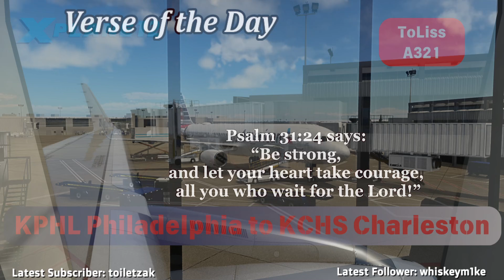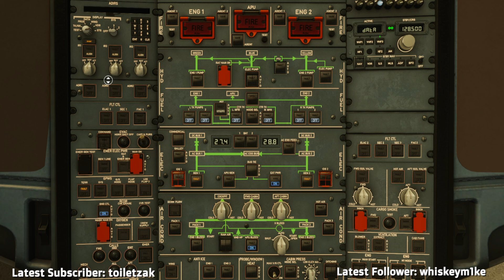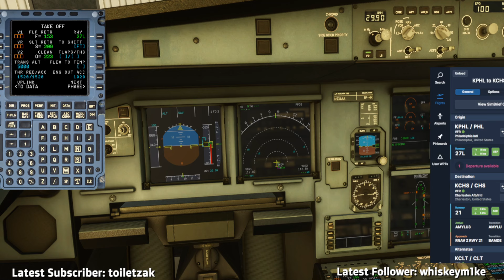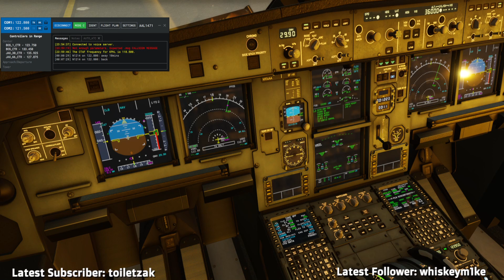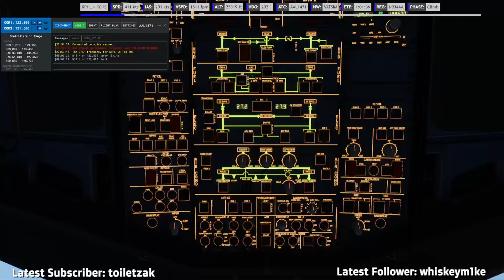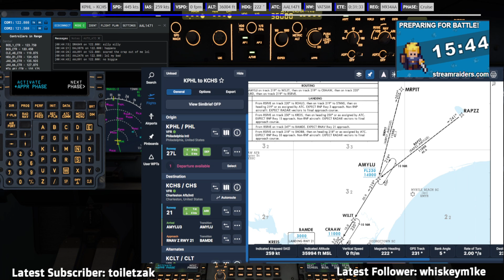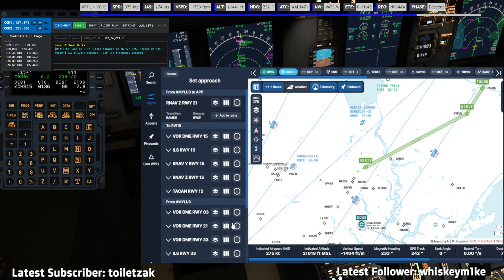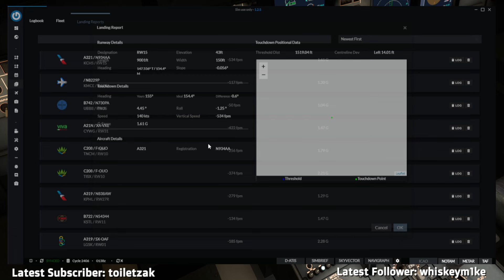X-Plane 12.1.0 | Virtual American Airlines Operations | Philadelphia to Charleston | ToLiss A321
Virtual American Airlines Operations
Philadelphia International Airport, PA to Charleston International Airport, SC flying the ToLiss  A321-231 .

ROUTE:
KPHL/27L N0463F360 DCT OOD DCT TEBEE DCT HAYDO DCT TRPOD Q409 CRPLR DCT DFENC Q109 LAANA DCT AMYLU AMYLU3 KCHS/15

Verse Of The Day:
“Be strong, and let your heart take courage, all you who wait for the Lord!” ‭‭—‭‭Psalm‬ ‭31‬:‭24‬ ‭ESV‬‬

Flight Simulator:
X-Plane 12.1.0-rc-2

Aircraft: ✈️Toliss A321 v1.6.2.

KCHS X-Plane 12 Default

Video Run-time:
2hr 47min

Virtual Airline flown with:
Virtual American Airlines

Flown On:
VATSIM

✈️ If you would like to be a part of the Live Stream, all of the flights are flown LIVE on TWITCH:

✈️ If you would like to support me and/or the channel directly, do so hereat this link:
Please know that any amount given is greatly appreciated!

MY COMPUTER SPEC'S
X-Force Computer
Processor: Intel 8-Core i7-10700K at up to 5.1GHz
RAM: 32GB DDR4-3600
Video Card Options: Nvidia RTX 2080 Super
Primary Storage: 1TB SSD
Secondary Storage: 1TB SSD
Operating System: Windows 10 Pro

Flight Simulator: X-Plane v11.5 and 12
Flight Controls: Saitek/ Logitech X52Pro
Headset: Steel series Arctis5
Streaming Software: OBS Studio
Flight Planning: Sim Toolkit Pro, Professional Flightplanner X, TOPCAT, SimBrief & Navigraph
Song: Flying

Song: Ascent

Song: Grand Finale

Other Music you may hear are from:
e-soundtrax, Goodbye Gravity, Big Giant Circles, Drumurboy, Utho Riley, Miracle of Sound, Jim Yosef, and Elektonomia.